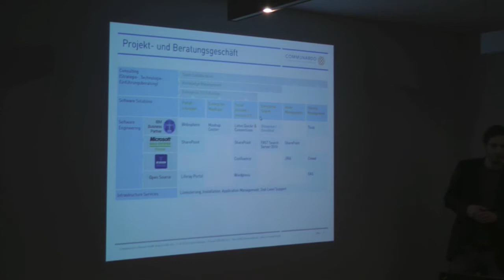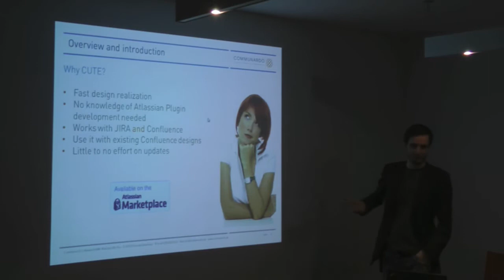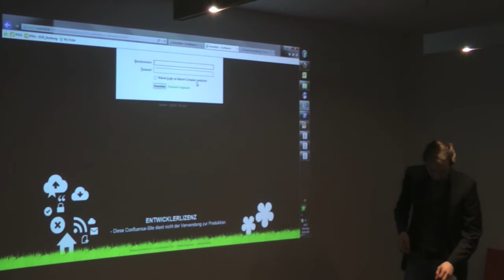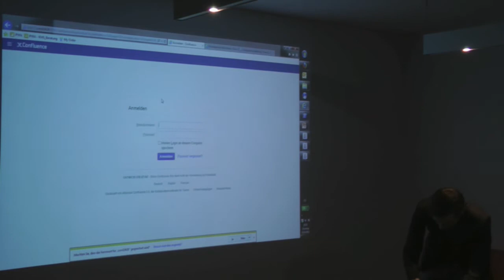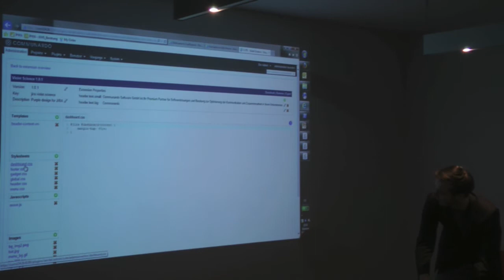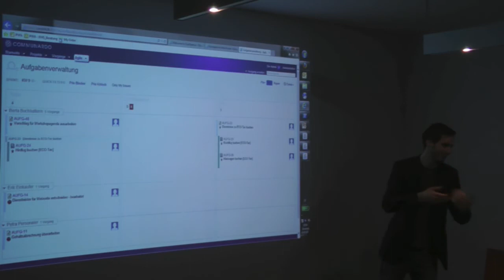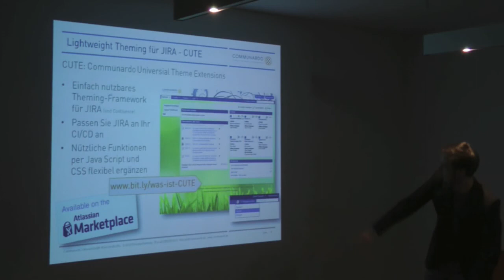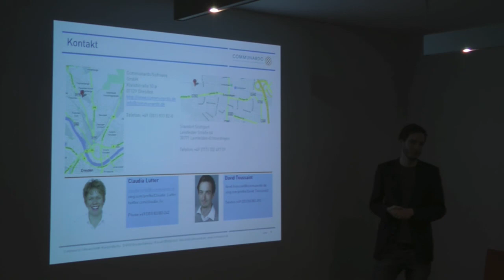AUG Berlin - Cute and Remind me: 2 add ons for JIRA & Confluence [GER]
David talks about 2 Add-Ons from Communardo. Cute can change the look and feel of JIRA and Confluence; Remind me for JIRA reminds users that issue will soon reach their due date.